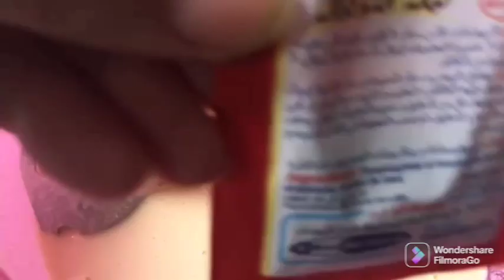بغرير_سهل،وصفة_سريعة ،استعملت الفينو. بدون_دقيق ابيض 👌.رمضان_كريم 🌜